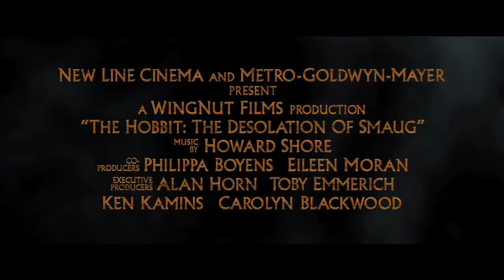The Hobbit : The Desolation of Smaug Fragman #1 / Official Trailer #1 (2013) Türkçe Altyazılı HD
Türkçe altyazılı,iyi seyirler...